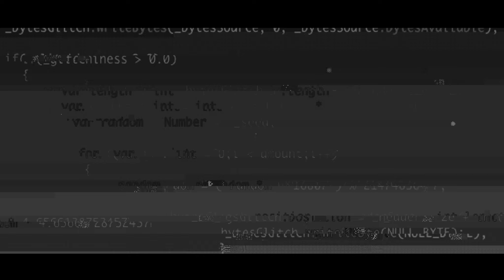Don Diablo x Batman - Origins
Check out this special music video DJ Don Diablo created  inspired on Batman: Arkham Origins